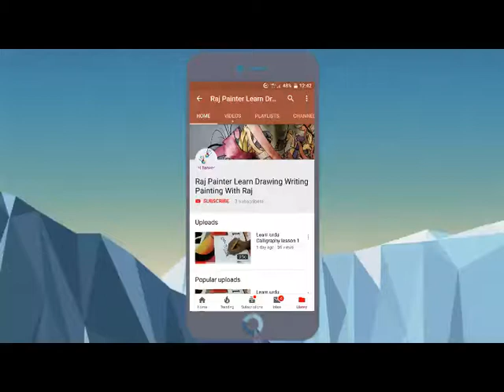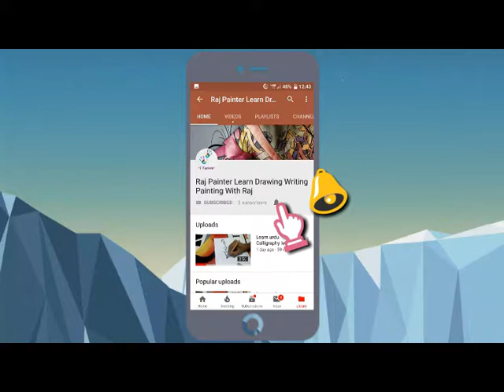Letter T with graphite pencil - How to draw 3D letter T-simple trick art graphite pencil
letter t with graphite pencil -  You'll find everything from how to draw cupcakes to how to draw sharks

 Optical Illusions can use color, light and patterns to create images that can be deceptive or misleading to our brains

Explore Tammy Hileman's board "A 3D Draw Thing" on Pinterest

Arte 3d em Papel feitas especialmente para você

 Buddy Shares New Video For "Cubicle" Featuring 03 Greedo Buddy Feat

Results 1 - 25 of 888 - Find New 2017 RAM 1500 for Sale
 Drawing 3D Letter B - Trick Art on Paper with Graphite Pencils - Illusion for Kids & Adults
Sonhos com Dimensão, Lisboa (Lisbon, Portugal)